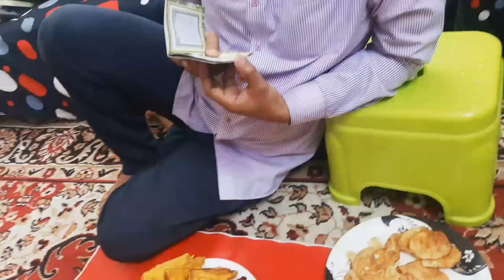Ghar per banaye bahar jaisa chat☺️|Papdi Chat Recepie| Bread Pakoda Recipe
My Iftar Routine vlog☺️|Papdi Chat Recepie| Bread Pakoda Recipe ramadan ‎@Vlogsofmarium

PAPDI CHAT RECEIPE
BREAD PAKODA RECEIPE

papdi chat kaise banaye
Bread pakoda kaise banaye

dahi lpuri
mariyumvlogs vlog of marium
vlog mariam